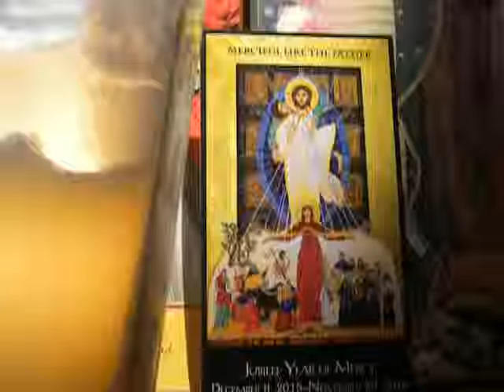1228/2000 Our Merciful Father/cover